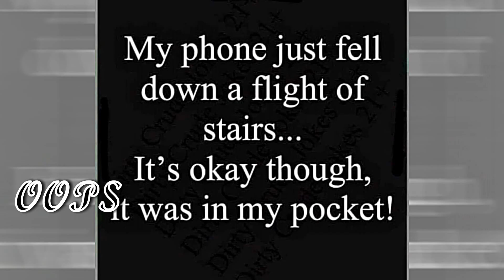OOPS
Just a bit of fun as I am always dropping things.
Cheers Bob.